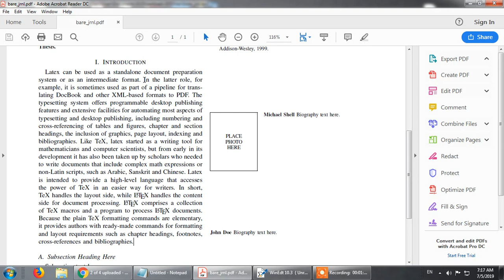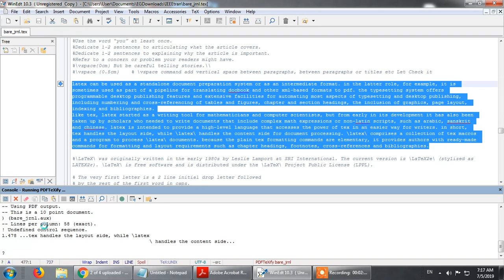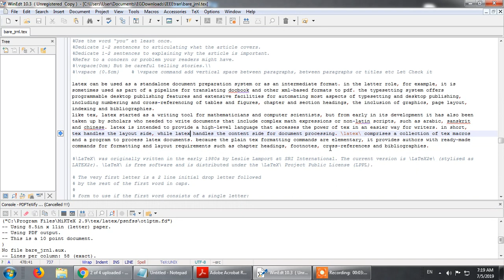How to Toggle Case, Upper Case, Lower Case, Initial capital in Latex